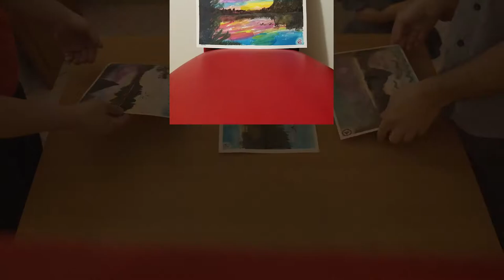Sunset Déjà Vu - | - Watercolor Time-Lapse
Mary, Onkel Ludwig, and Agnes all create their own version of the same watercolor tutorial.
Mary and Herman also threw together a quick rendition of Old Smokey.

Tutorial Followed Is:
EASY Pond Sunset /using ONLY 3 Colors! Real-Time Watercolor Tutorial
By: thefrugalcrafter Lindsay Weirich

Music: Old Smokey - Herman E. Servatius (Guitar), Mary Servatius (Cello)
Location: Slovenia
Genre: Time-Lapse, Art Creation, Watercolor
Filmed On: Blackmagic Pocket Cinema